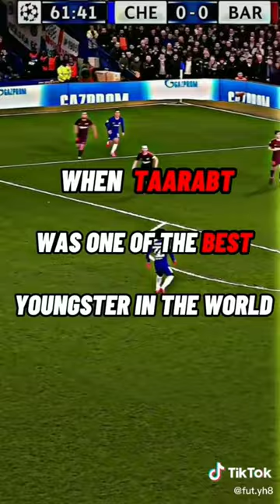Best Skills in World(Adel Taarabt Benfica)